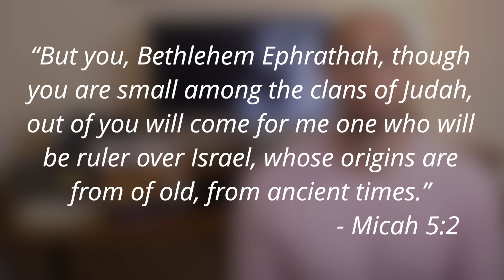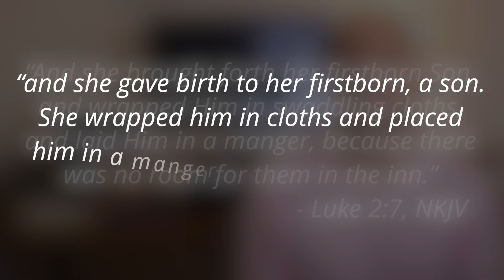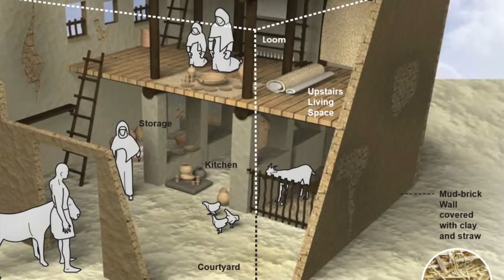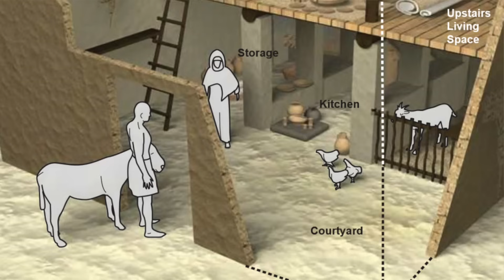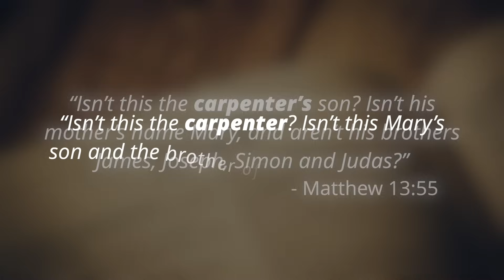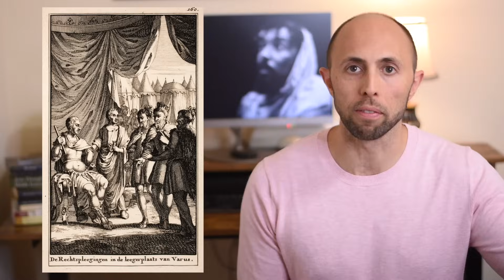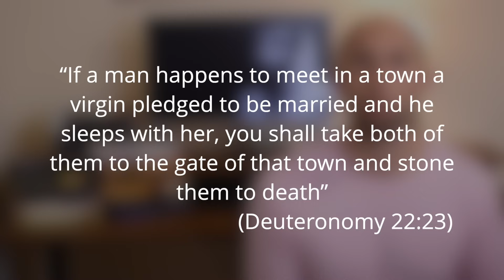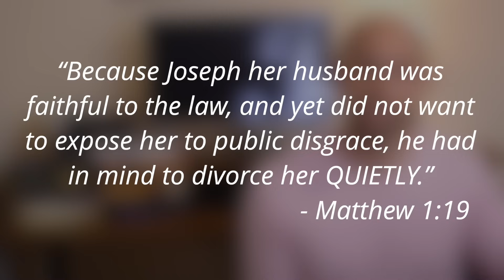6 Things You Didn't Know About Joseph, Father of Jesus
Who was Joseph?  What do we know about the man who adopted Jesus?

Surprisingly, the answer is: more than you think!

This week, I'm going to reveal to you 6 things you probably didn't know about Joseph!

Timestamps:
Intro: 00:00
Joseph was expecting Jesus - 00:27
Joseph had family in Bethlehem - 02:35
Joseph had a significant influence on Jesus - 06:50
Joseph witnessed a massacre - 10:27
Joseph was already Mary's husband - 12:44
Joseph chose to be shamed - 16:26

*Books I have found helpful in creating these videos:

I will be helping to lead a trip to the HOLY LAND in February 2023, along with    @The Snipe Life   and   @Now Let's Be Honest   !

To learn more about the trip, you can find details